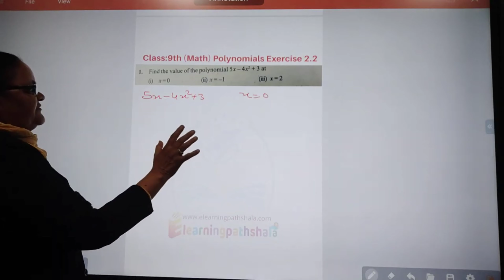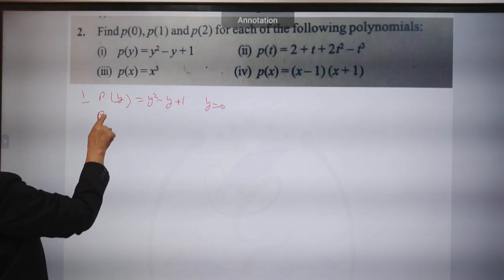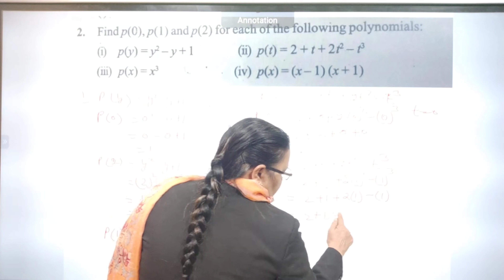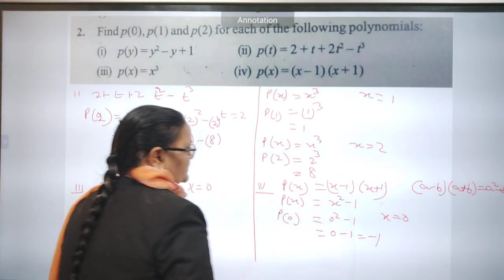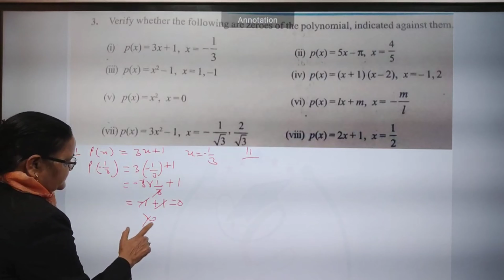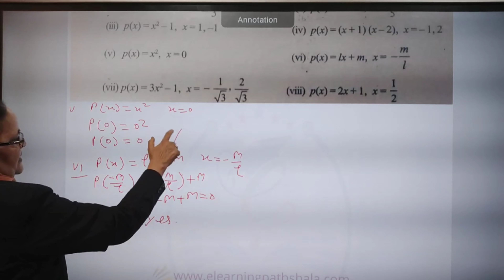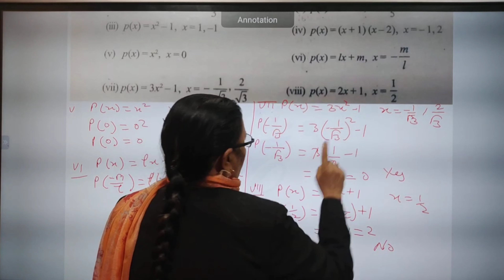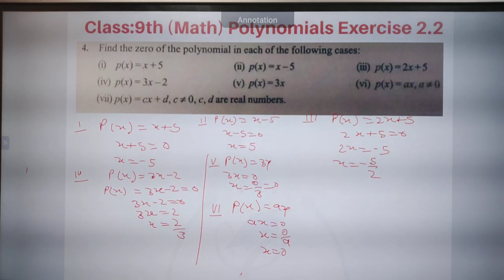# Class 9th # Mathmatics# Chapter 2 Polynomials ex 2.2